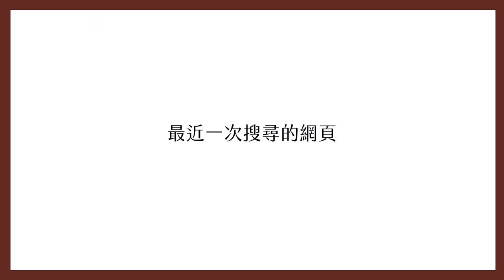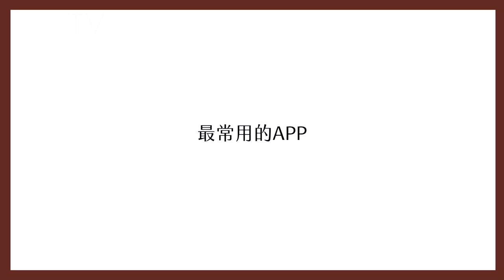楊丞琳最愛用猴子貼圖，拍攝當天最後一張拍的照片居然是這張！｜手機上的事｜ELLE 封面人物 Cover Story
根據現場回覆，遠方李姓先生覺得本張照片很「奸詐」...XD
可愛💗